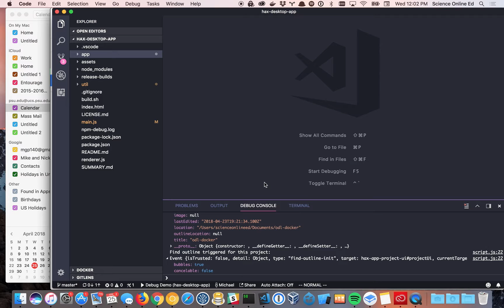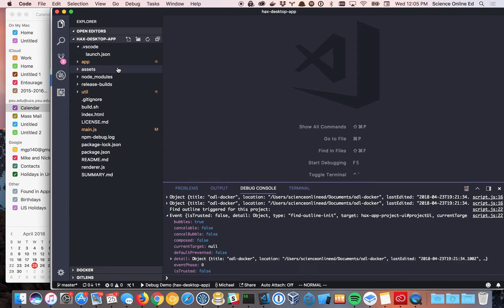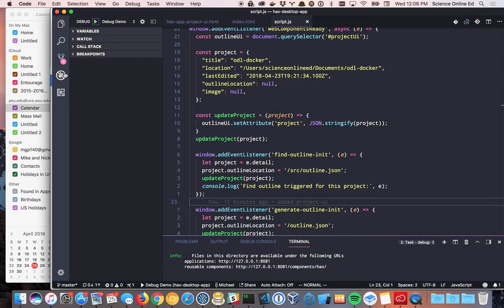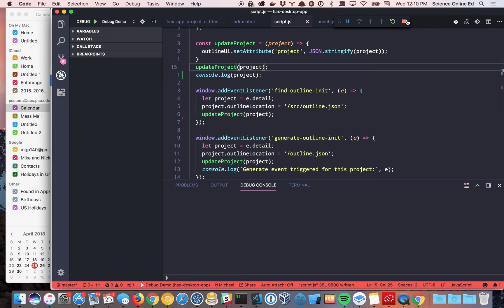Debugging Chrome in VS Code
Note: This does not use the "Chrome remote debugger protocol".  This uses the 'chrome.debugger' API.  Here is the documentation that explains the difference.

Thanks @Tarek Faham for point that out in the comments 👇